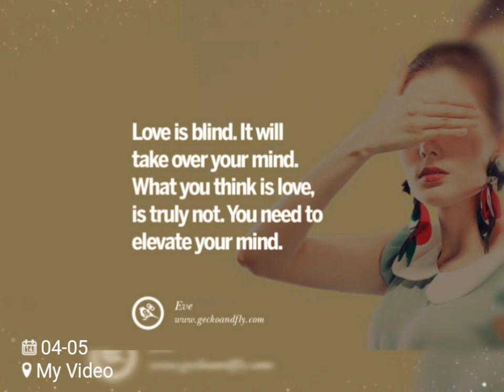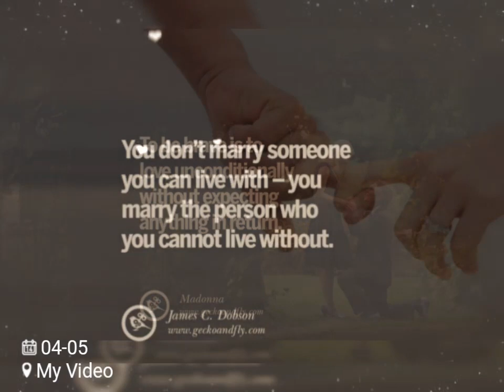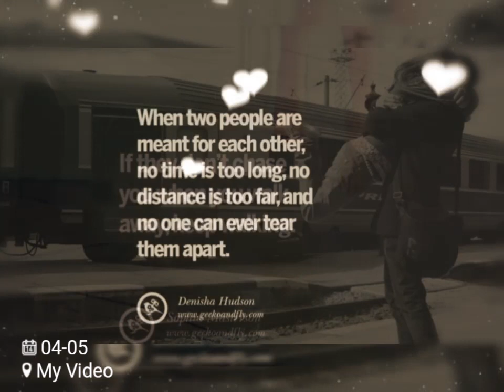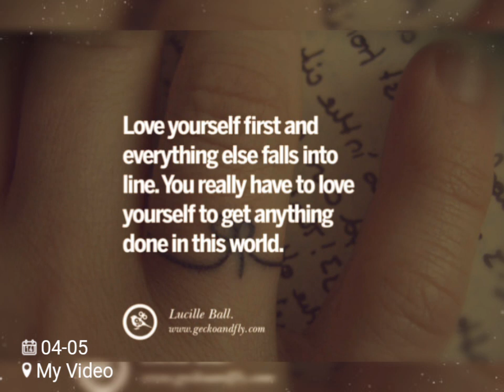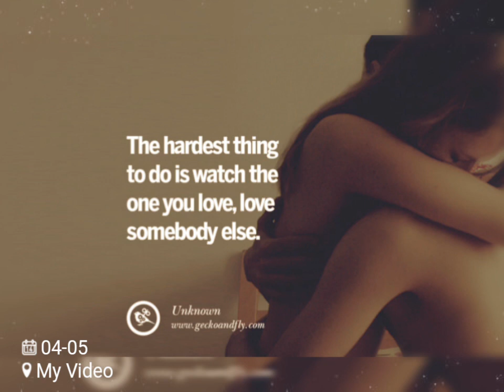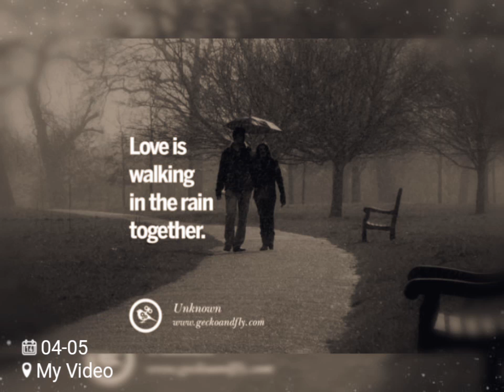Romantic Quotes about Love